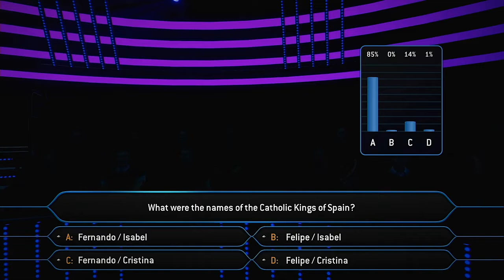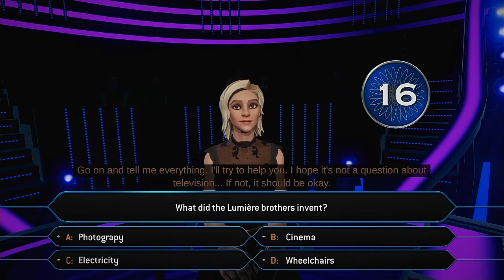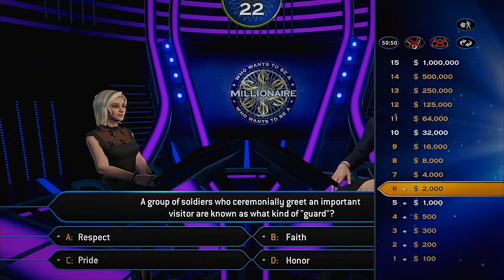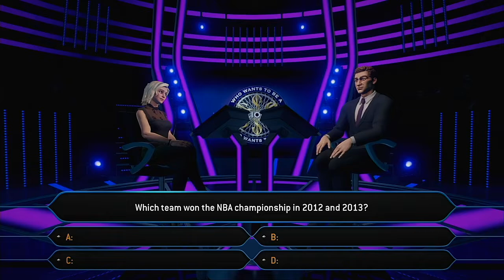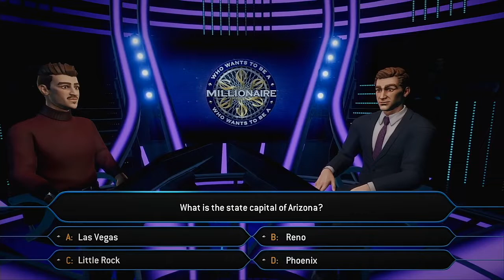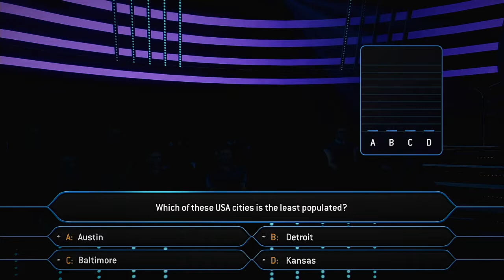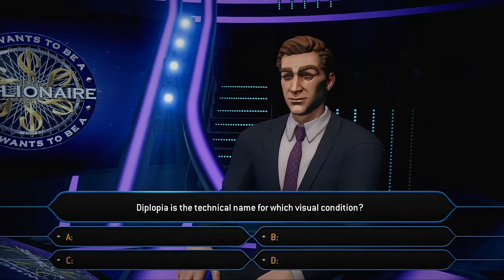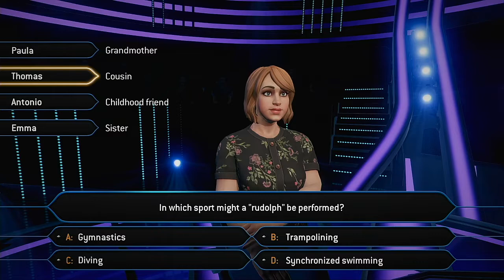WWTBAM PS4 11 24 2020